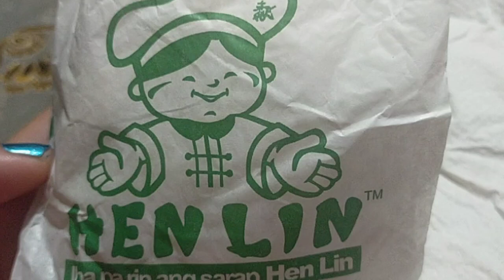HEN LIN SIOPAO😋yummy